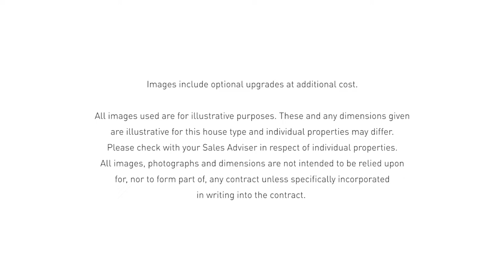Barratt Homes Scotland - Explore The Stobo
Take a look around the Stobo, a 4 bedroom detached home. Available on selected developments across Scotland.